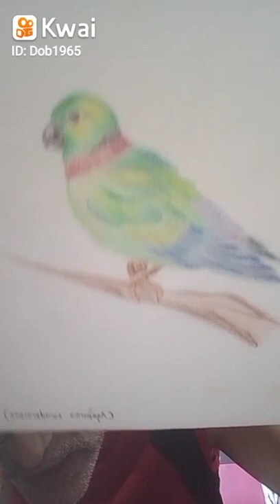Arte em lápis de cor